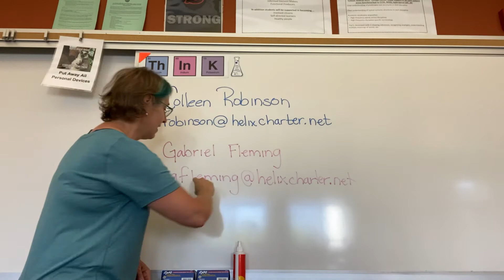Welcome to Chemistry